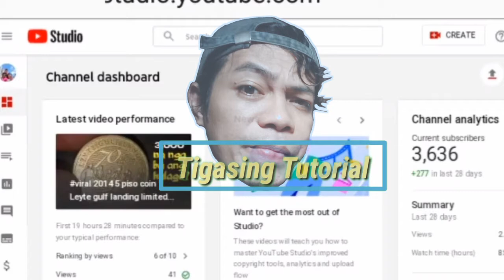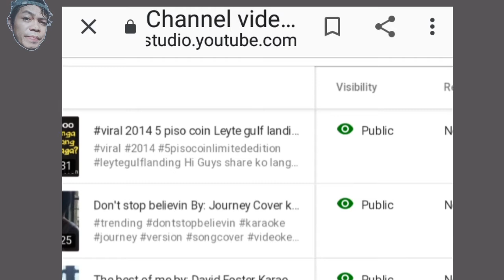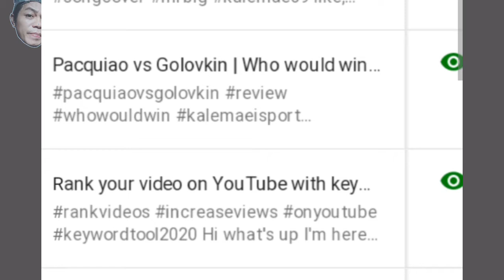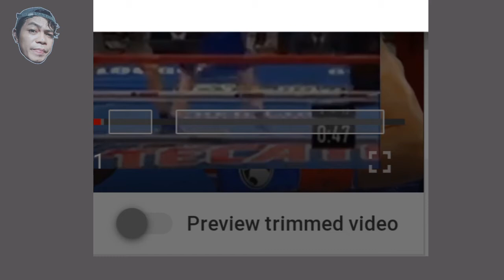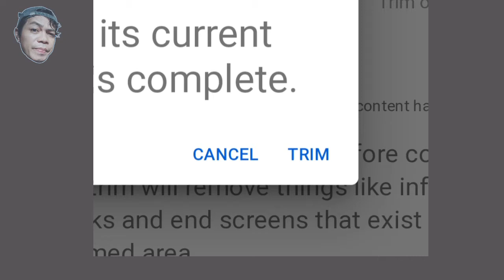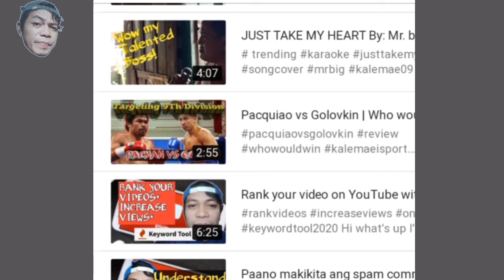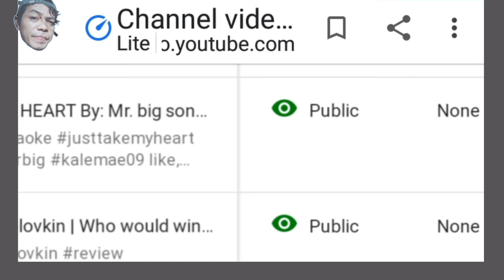Paano alisin ang Copyright claim sa YouTube ngayong 2020 sa android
Hi welcome back to my channel guys watch this video tutorial and learn how to check and remove all the copyright claim on your YouTube channel in a very easy way. Thanks and God bless us all.

remove copyright claim from mobile my first copyright claim,
remove copyright claim from audio,
how to remove copyright claim from movies,
how to remove copyright claim from youtube,
how to remove copyright claim from mobile,